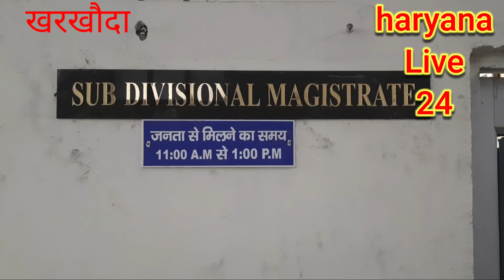खरखौदा एस डी एम डॉ.अनमोल ने बुधवार को अधिकारियों की बैठक कर विकास कार्यों में तेजी लाने के आदेश दिए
खरखौदा: एस डी एम खरखौदा डॉक्टर अनमोल ने बुधवार को अधिकारियों की बैठक कर विकास कार्यों में तेजी लाने के आदेश दिए।

इस अवसर पर एसडीएम डॉक्टरअनमोल ने कहा कि शहर में कहीं पर भी शिविरों का कोई मैन हाल खुला नहीं मिलना चाहिए। इसे सबसे पहले पुख्ता किया जाए ताकि किसी प्रकार का  कोई हादसा सामने ना आए।
इसके साथ ही पानी निकासी पर विशेष ध्यान दिया जाए ताकि बरसात से पहले शहर की पानी निकासी दुरुस्त हो। इस अवसर पर एसडीएम ने क्षेत्र में चली हुई सीएम घोषणाओं की मौजूदा स्थिति जानकर जल्द से जल्द काम पूरा करने को कहा।
उन्होंने कहा कि क्षेत्र की सड़कों पर किए जा रहे कार्यों के काम को जल्द पूरा किया जाए वहीं बिजली की लटकती तारों के कारण किसी व्यक्ति की सुरक्षा को खतरा पैदा ना हो यह सुनिश्चित किया जाए। इस दौरान एसडीएम ने क्षेत्र के आंगनबाड़ी केंद्रों में पेय जल व शौचालयों की व्यवस्था जल्द करने को कहा, ताकि बच्चों के पहुंचने पर उन्हें परेशानी ना हो। एसडीएम ने इस दौरान कहा कि आज की बैठक में जो समस्याएं सामने आई हैं वे अगली बैठक में खत्म हो जानी चाहिए।
एसडीएम ने कहा कि शहर में अतिक्रमण पर कारवाई की जाए, सड़कों पर लगने वाले जाम से लोग परेशान हैं। इस पर नगरपालिका व पुलिस मिलकर कारवाई करे,जिसकी अगुवाई वो खुद करेंगी।
इस दौरान सभी विभागों के अधिकारी मौजूद रहे।